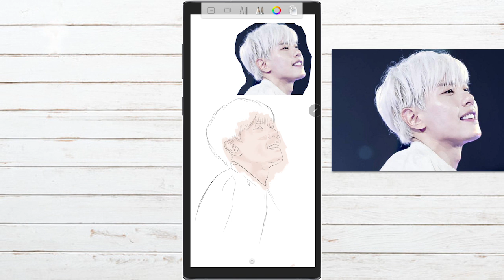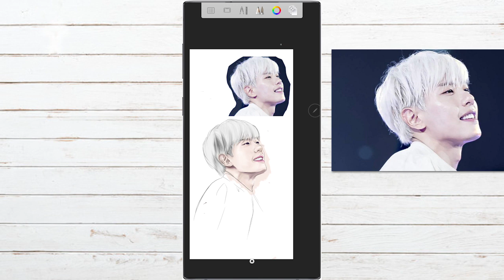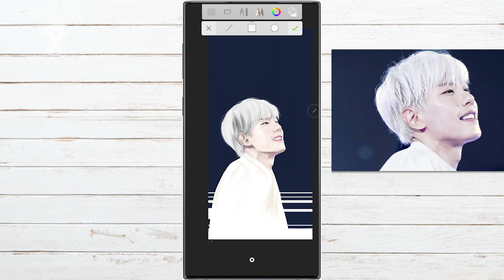[FAN ART]Park Hyo-Shin(박효신) GALAXY NOTE PEN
GALAXY NOTE10
Speed painting drawing

Drawing by. Galaxy note8 S-pen